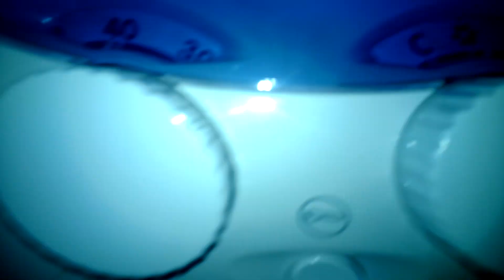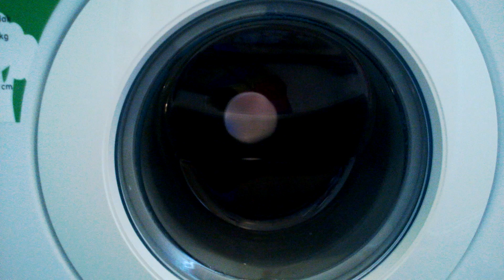Beko - colored cottons wash - part 2/3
Beko - colored cottons wash - part 1/3